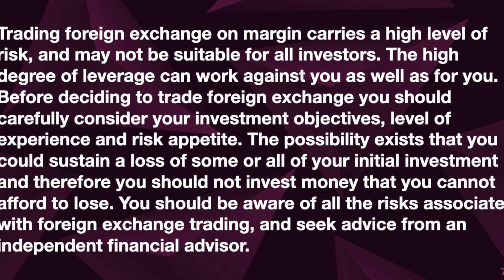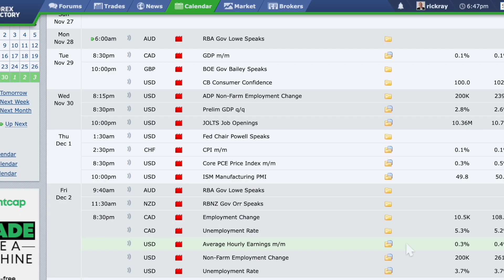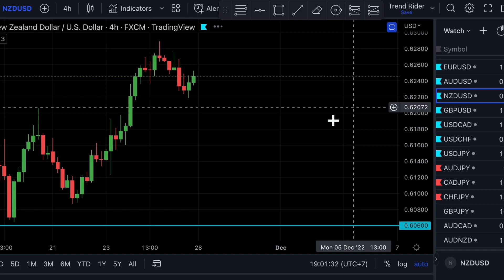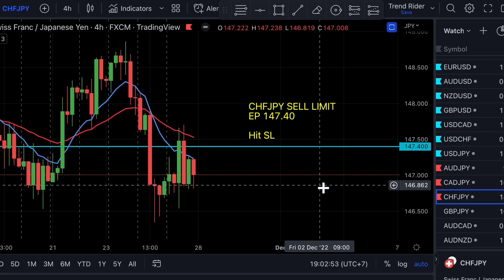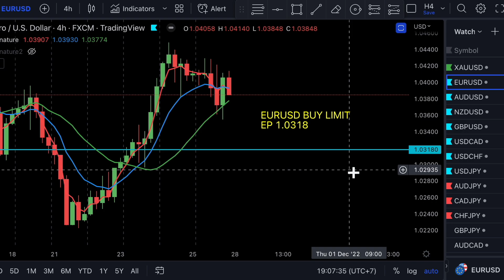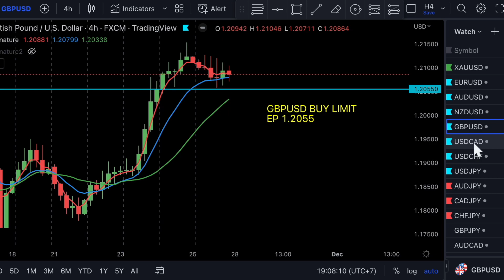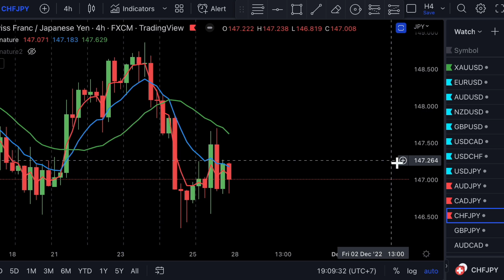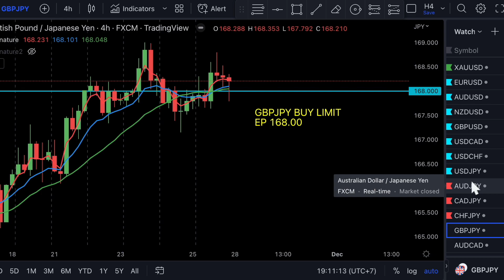Weekly Analysis 28November2022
My take on the forex markets for gold and forex trade setups for the upcoming week. There is risk involved in trading and it’s up to you to manage your trades and capital.